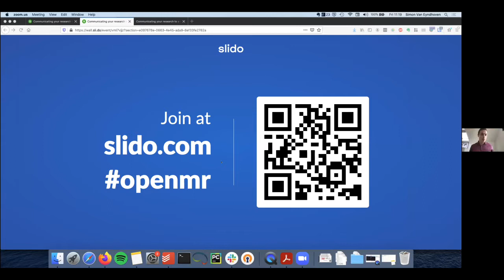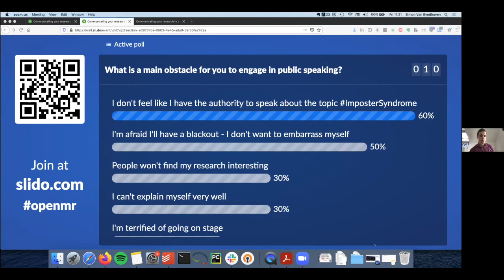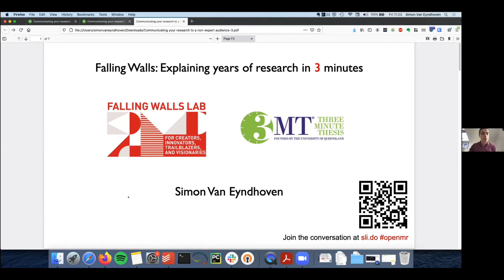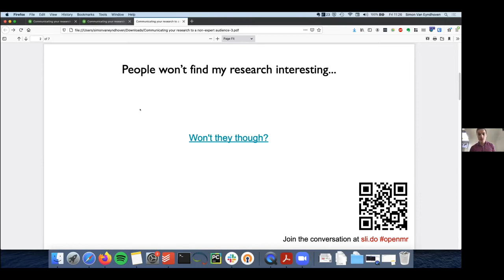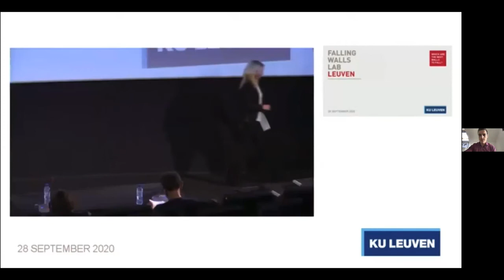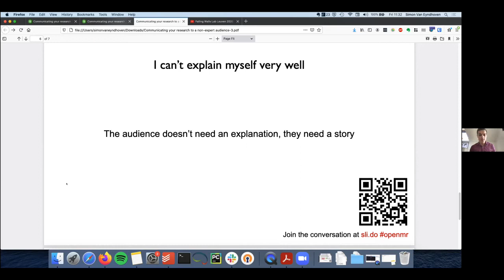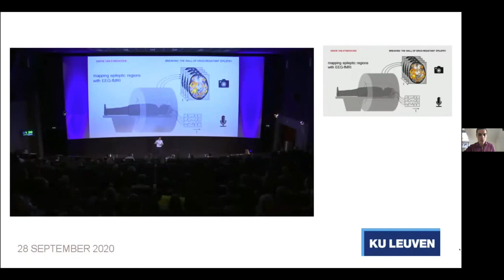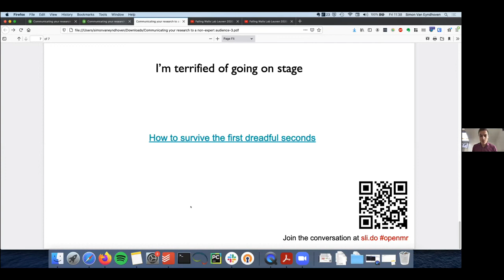Simon Van Eyndhoven - Explaining years of research in 3 minutes | OpenMR Virtual 2021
This is part of the Science Communication Flash Talks on March 26th 2021, where we learn about communicating science through presentation, design, song and citizen science.

About this flashtalk
As researchers, we delightfully go on and on and on, when someone inquires about what it is that we investigate, exactly. Deep down, we already realize that this does a disservice to our aim to express ourselves clearly. Luckily there's hope! All you need is 3 enthusiastic minutes - and a story that sticks.

About Simon
After completing my PhD in electrical engineering, with a focus on signal processing algorithms to analyze EEG-fMRI data from refractory epilepsy patients, I joined icometrix in 2020 as a machine learning researcher. Throughout my time as a PhD student, I discovered my passion for public speaking and participated in several science communication competitions.